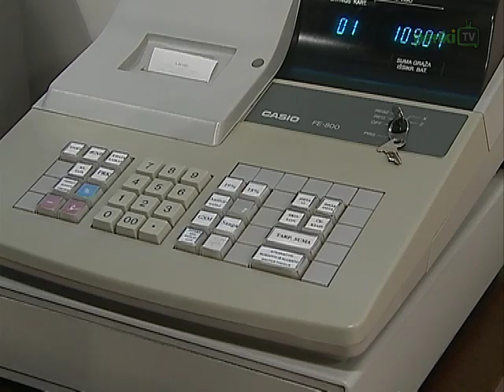Dienos naujienos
Penktadienį Prezidentė D. Grybauskaitė priėmė Lietuvoje viešintį Islandijos užsienio reikalų ir išorinės prekybos ministrą E. Skarpjedinsoną. Energetikos ministro A. Sekmoko teigimu, Lietuva vis dar turi galimybių iki 2020 m. pastatyti naują atominę elektrinę. Sausį Lietuvoje gamintojų parduodama produkcija pabrango 1,3 proc. Valstybinės mokesčių inspekcijos duomenimis, smulkieji verslininkai jau gali kreiptis dėl kompensacijų už kasos aparatus. Ūkio ministro D. Kreivio teigimu, realaus pagrindo kelti cukraus kainas nėra.